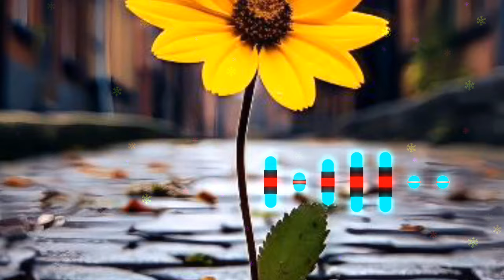اجمل نغمه رنين الهاتف رنه موبايل حزينة جدا